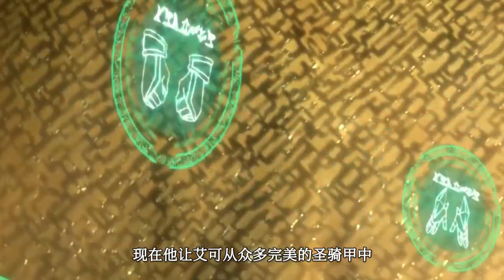公主真实面目曝光，为救人质献身，没想到幕后主使竟是亲生姐姐！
公主真实面目曝光，为救人质献身，没想到幕后主使竟是亲生姐姐！强烈推荐观看原片。